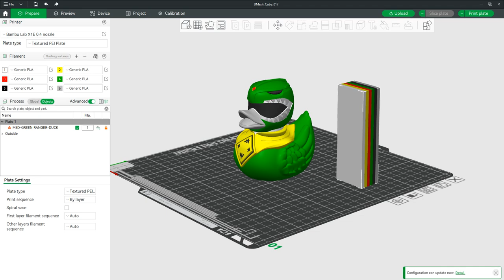M3D-GREEN RANGER-DUCK ,3d printing ,3d animation ,product design ,blender zbrush ,substance painter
3d modelling ,3d printing ,3d animation ,product design ,blender zbrush ,substance painter M3D-GREEN RANGER-DUCK